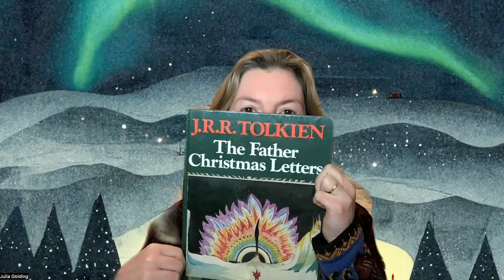The Father Christmas Letters Readathon: 1933 - 1934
For 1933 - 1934, we are joined by the Oxford Centre’s very own Julia Golding to take a closer look at these enchanting letters, and to hear about her own festive tradition.